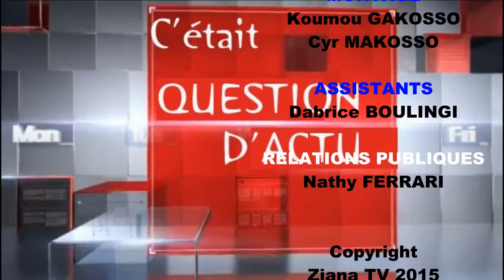QUESTION D'ACTU (3) Thierry Moungalla, cyr Kié, Arsène Poaty, Vivien Manangou, Jean-René. Mavoungou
3e Partie. Invités:  Thierry Moungalla, cyr Kié, Arsène Poaty, Vivien Manangou, Jean-René. Mavoungou